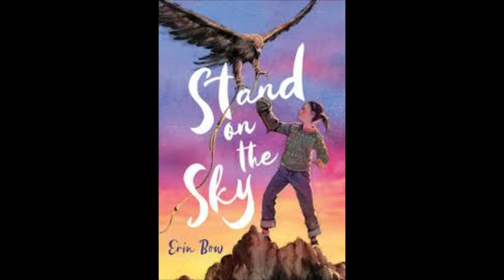Problematic Literature and How to Avoid Writing it | Author Erin Bow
Erin Bow is a former physicist who currently writes speculative fiction young adult novels. She studied particle physics in college, eventually working at the CERN laboratory near Geneva, Switzerland. She then decided to leave science in order to concentrate on her love of writing.  Originally from Nebraska, Bow came to Canada in 1997. She is the author of the YA novels Plain Kate, The Scorpion Rules, The Swan Riders and Sorrow's Knot. Plain Kate won the TD Canadian Children's Literature Award in 2011. Bow has also written poetry under her maiden name Erin Noteboom.